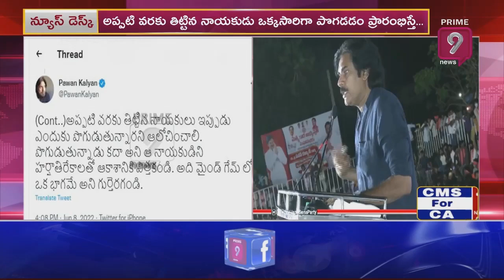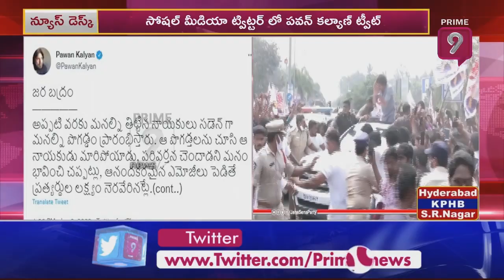జనసేన కార్యకర్తలకు పవన్ కళ్యాణ్ సూచనలు | JanaSena Chief Pawan Kalyan | Prime9 News